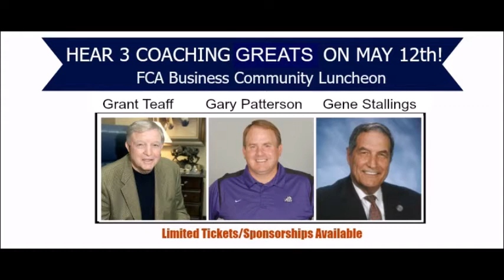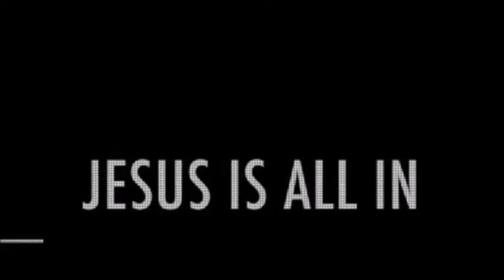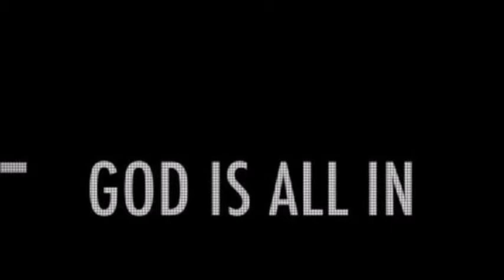DFW FCA's "Faith in Sports" w Del Harris & Tim Tebow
DFW Fellowship of Christian Athletes weekly radio show features an interview with the coach who got Shaq & Kobe started in the NBA with the Lakers, Del Harris. College Football great Tim Tebow provides the week's Classic Moment.